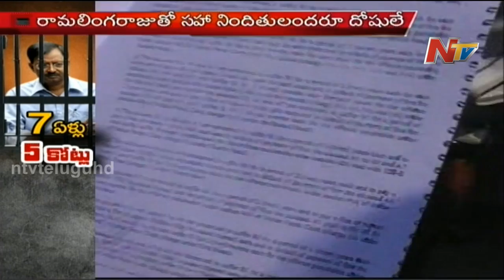Satyam Scam Court verdict - 7 years Jail and 5 Crores fine for Ramalinga Raju and Co